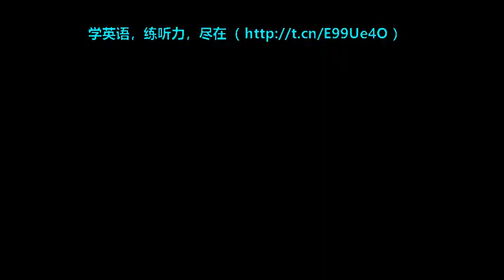20240218 BBC News A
20240218 BBC News A